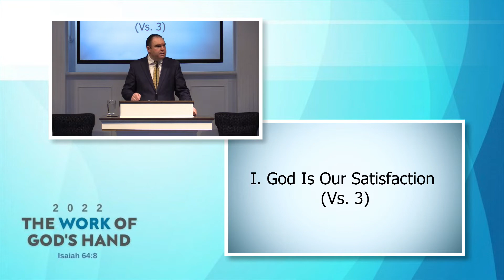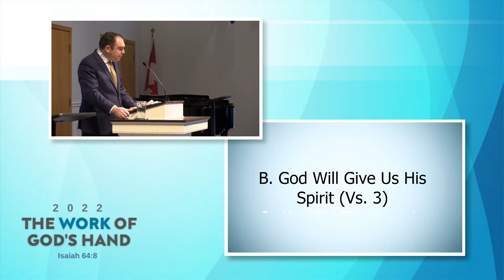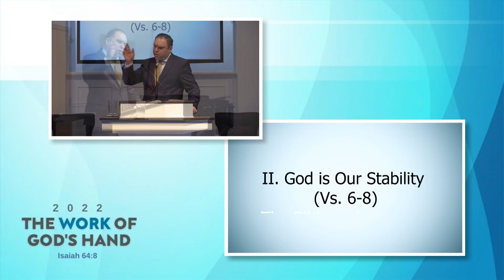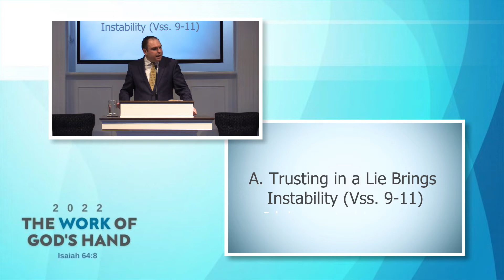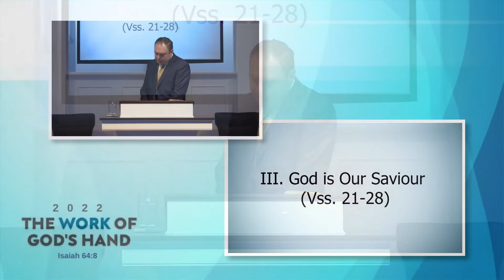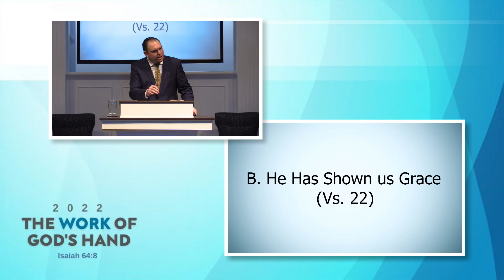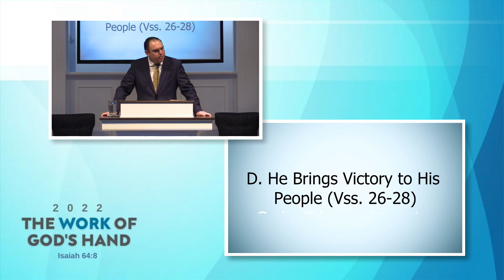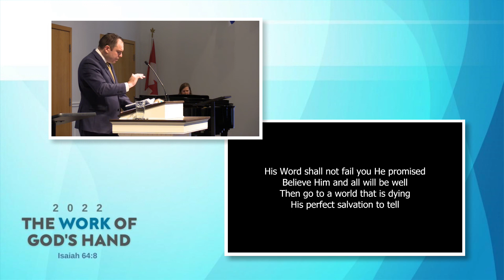The Upright One (Isaiah 44)